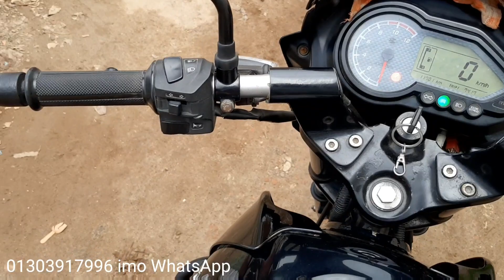Pulser 150cc Second hand used bike price in Bangladesh 2021। Alamin Vlogs